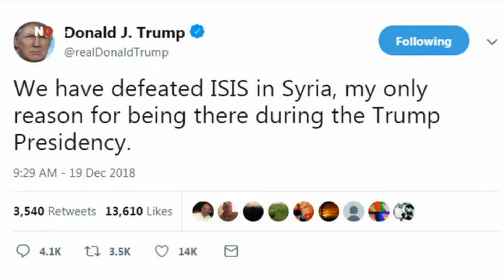Nieuwsuur: De Amerikanen gaan weg uit Syrië !! De Oorlog tegen de Terreur is Gewonnen !!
Occupy: Zoals we al aankondigden heeft Het Imperium de Oorlog tegen Syrië verloren ! Hun Proxy-legers van IS en al-Qaeda zijn verslagen op een paar handen vol na.
Let op ! Dit is een Propaganda Fake Nieuws bericht van de Zio-Media.
De Koerden krijgen Steun en samenwerking aangeboden, net zoals de Free Syrian Army (FSA) Strijdgroepen die zich overgaven in het zuiden van Syrië.
Volg ons op Twitter: @OccupySchagen
U aangeboden door Occupy Schagen.